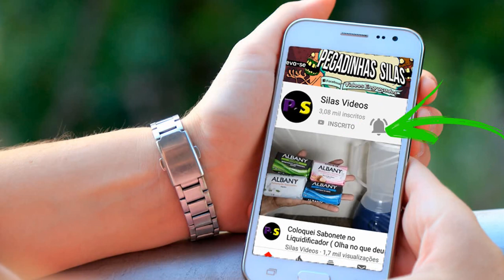Riscaram meu carro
No vídeo anterior eu mostro como houve o aranhado na pintura do meu carro , esta em faze de pintura e venho mostrar para vcs os detalhes .